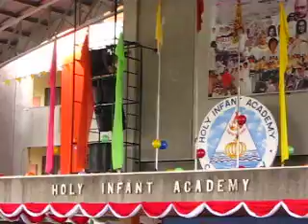Kay Ate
kay ate 2